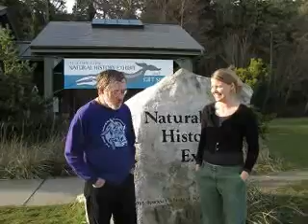Interview with Lee Post